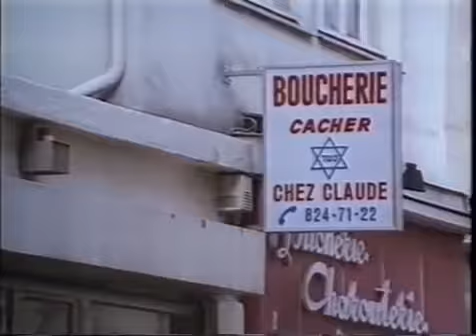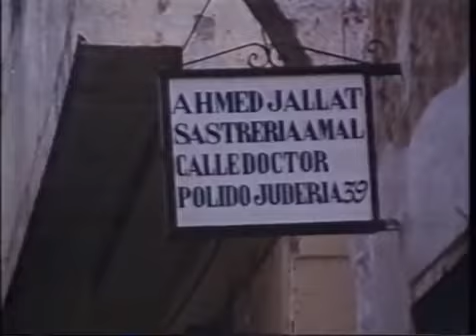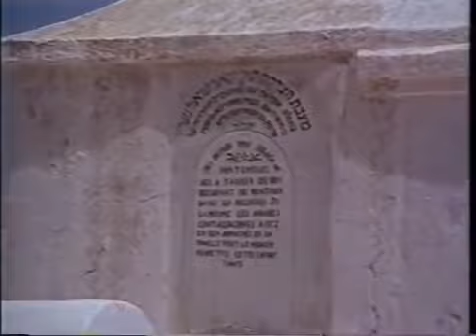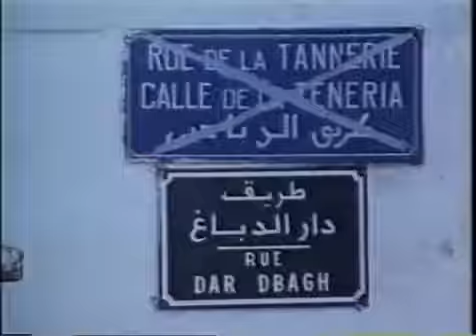Memorias ,Lagrimas ,Sangres y Voces de Sefarad parte 4